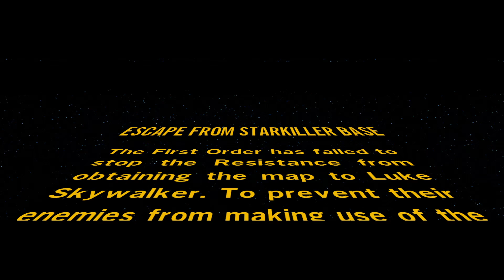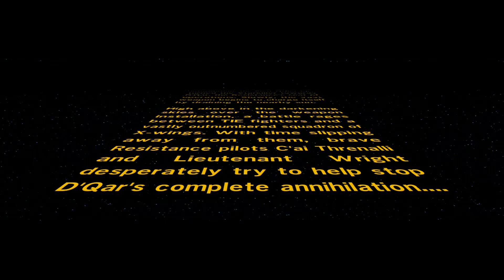LEGO Star Wars: The Force Awakens Part 21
It's the finale for our LEGO Star Wars: The Force Awakens run as we go back to Starkiller Base, this time trapped on the surface as two Resistance pilots who must make their way back to the rest of their forces before it's too late.

We have a TTRPG now! Check out the System Reference Document for free

Sundays @ 5-7pm CT

Super Worlds
The Coat Wars
Time Ninja